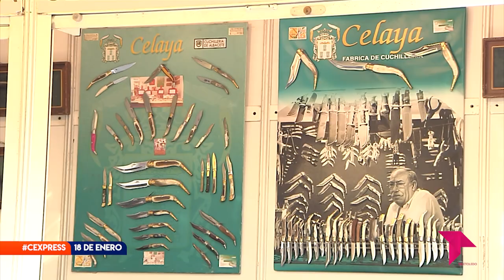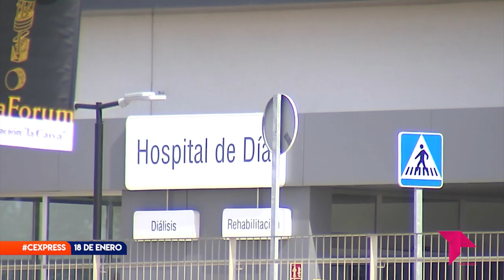CONECTAMOS EXPRESS MIÉRCOLES 18 ENERO